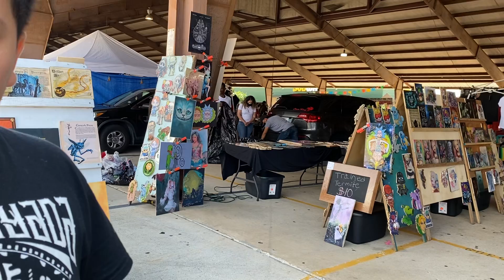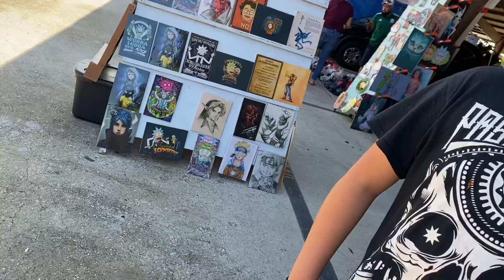Niños cacheritos .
Se rebuscan los cipotes .